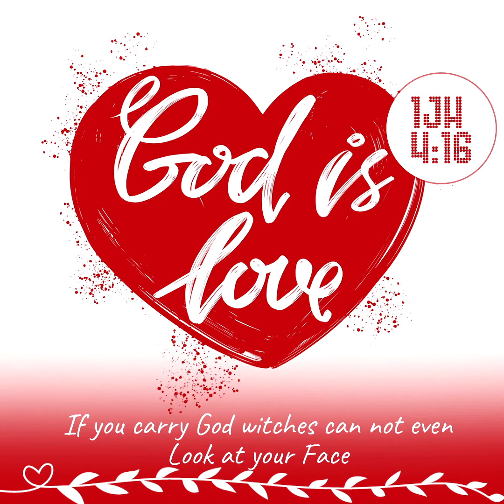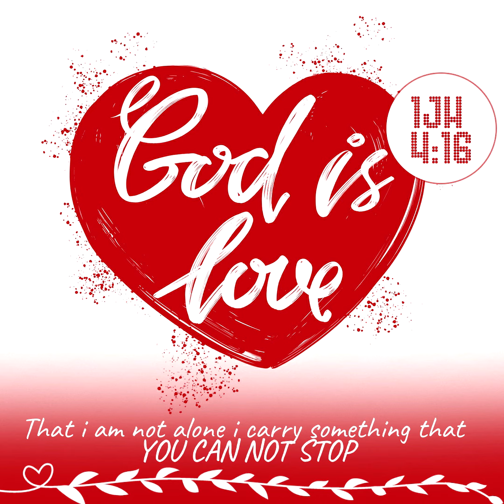God Is Love - David O Adebayo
16 And we have known and believed the love that God hath to us. God is love; and he that dwelleth in love dwelleth in God, and God in him.